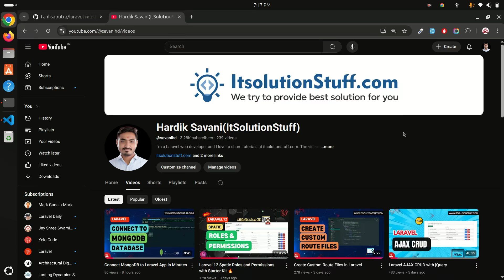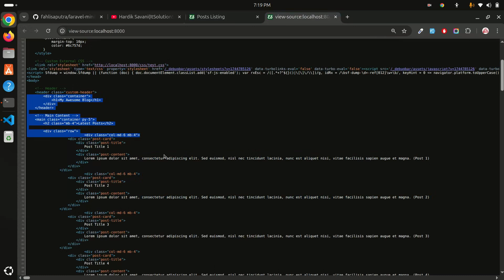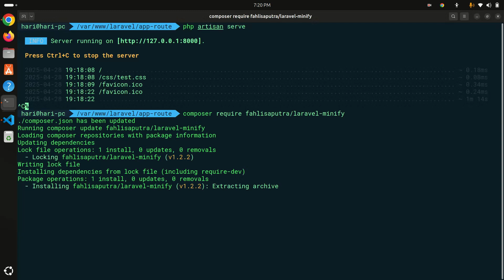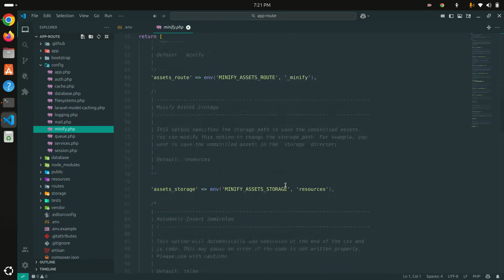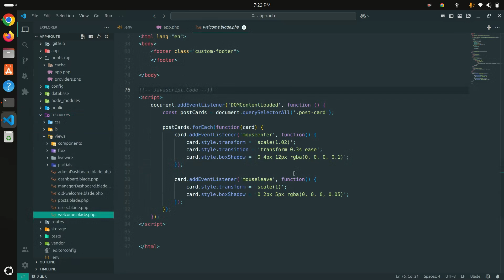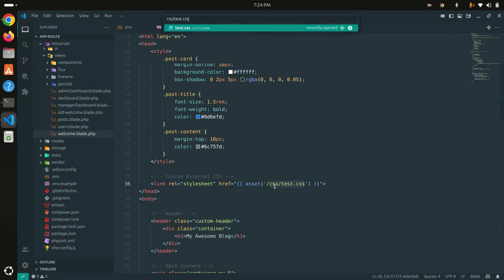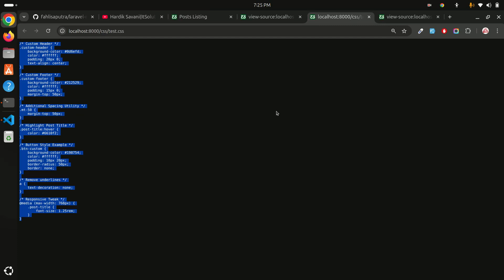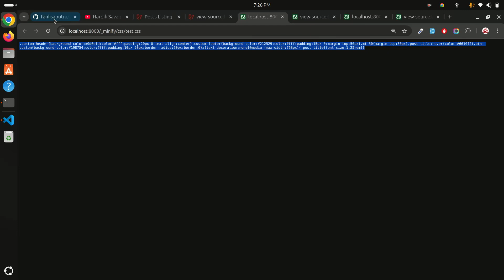#9: Minify and Compress HTML, CSS, and JS | Laravel Performance Tips 🚀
🚀 In this episode, discover how to minify and compress HTML, CSS, and JavaScript to boost your Laravel app’s performance. Learn simple tools and techniques to reduce load times and improve user experience.

🧰 Topic: Asset Optimization in Laravel
💡 Series: Laravel Performance Tips (#9)